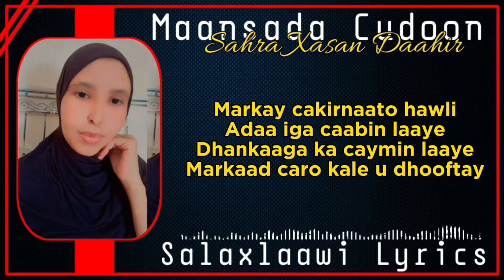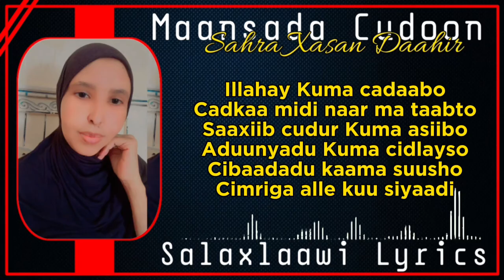SAHRA XASANDAAHIR MAANSADA CUDOON EE SAAXIIBTINIMADA 2024